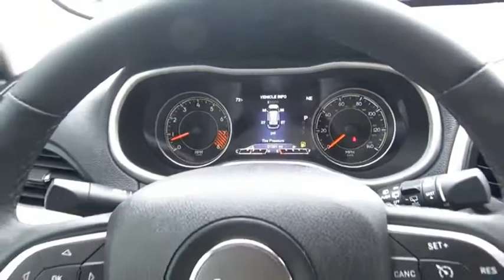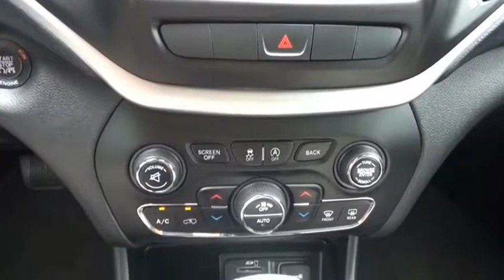2015 Jeep Cherokee Iowa City IA P1250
2015 Jeep Cherokee Trailhawk

Deery Chrysler
651 Hwy. 1 West